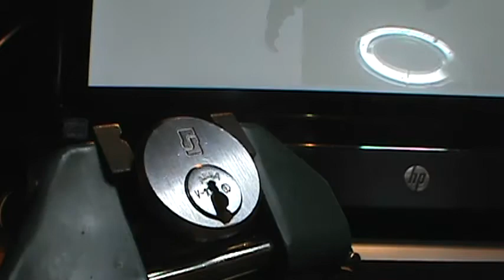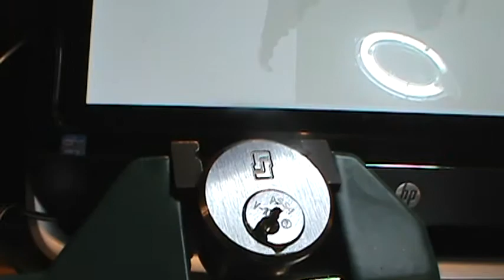ASSA V-10 Picked open!!! WoooHooo!!!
After about 1 year of trying over and over to open this lock.  I finally got it open.  Sorry the video is a little long.  Thanks to BB, XEO for all the good advice on opening this lock.